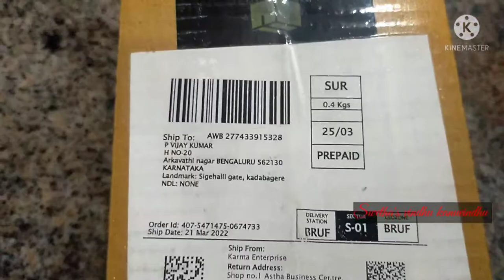kitchen rack sticking type unboxing video.Amazon purchase, unboxing and review vlog.# S'sVK#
kitchen rack sticking type unboxing video.Amazon kitchen rack unboxing and review vlog.
            Swetha's vindhu kanuvindhu
 if you want more this kind of videos please commente in the comment box

Amazon links
FreshDcart Punch-Free Multipurpose Kitchen Bathroom Storage Shelf Wall Holder Storage Rack Bathroom Rack Organizer Storage Box with Strong Magic Sticker Shower Caddies Storage Rack (Set of 1 pcs)